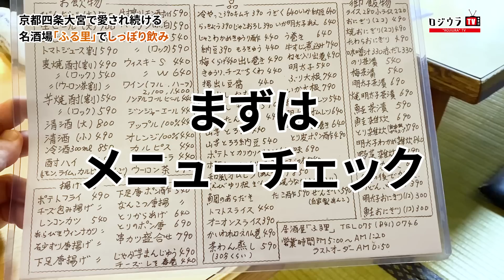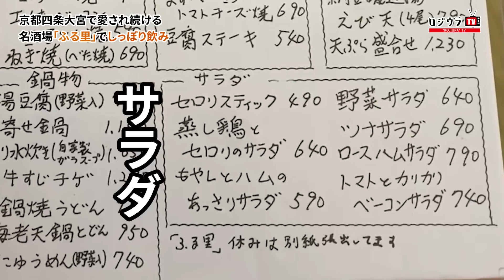京都・四条大宮で長年愛される大衆酒場「ふる里」へ。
【行ったお店】
ふる里

【エンディング曲】　小泉こうのすけ / しあわせの花 Audiostock

★こちらからも動画ご覧いただけます